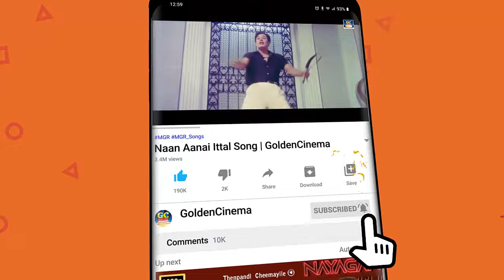TMS குரலில் சிவாஜி காதல் பாடல்கள் | T.M.Soundarajan Sivaji Kadhal Padalgal | TMS - Sivaji Love Songs